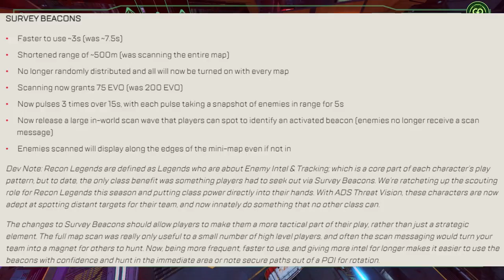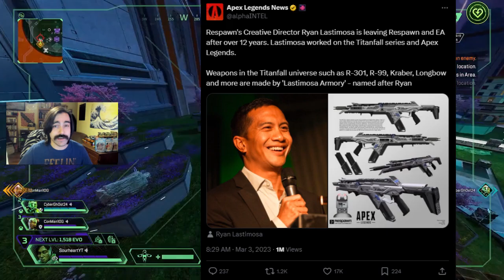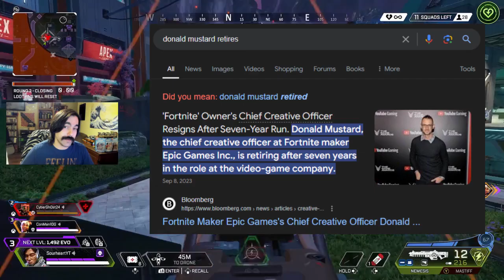Is Apex Legends Shockwave Worth Playing? (Season 22)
The new season of Apex Legends has changed the game in major ways, including the addition of a new map named E-District, many legend and item changes, and even a brand new mode known as Revival. But is Apex Legends Shockwave actually worth playing?